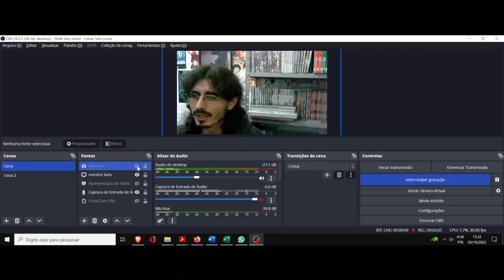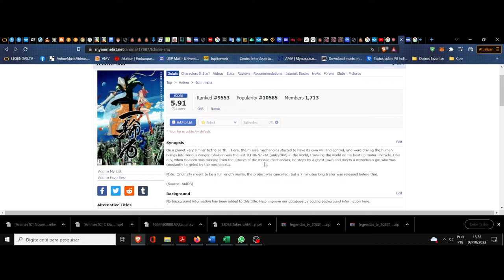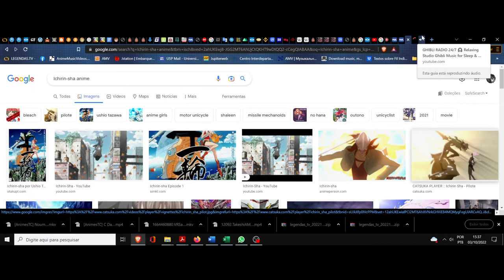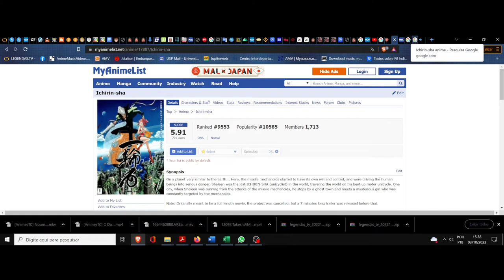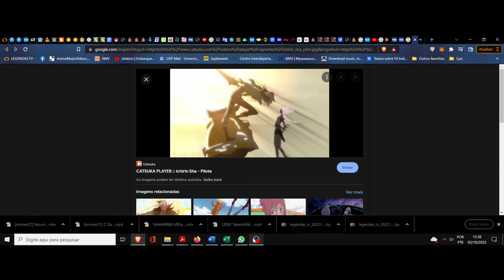(FD) Ichirin-sha. O anime que nunca existiu